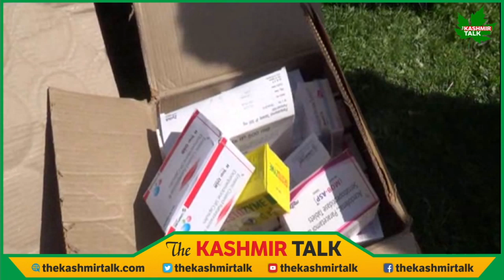Drug dept donate sixty thousound drugs red zones of tangamrg